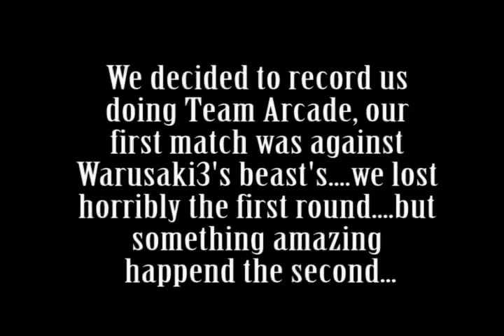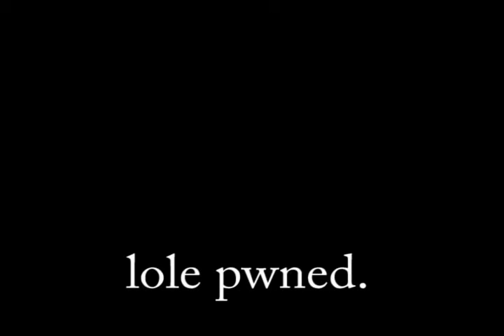MajeStic Short: Significant Victory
Probably the most random video i've ever made. Enjoy it most of the description is in the video.

Characters:

Shin Gouki (P.o.t.S) played by V136
CvSYun (Warusaki3) played by Signify

vs

CvSKen (Warusaki3)
CvSRock (Warusaki3)

Stage:

Soul Society by DJ-Van

Living in the Sunlight, Loving in the Moonlight by Tiny Tim

Rate and comment; I encourage you to do both. GG no RE. (p.s Signify is not Balisticz, hes actually another friend of mine.)